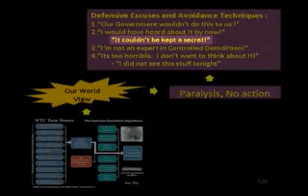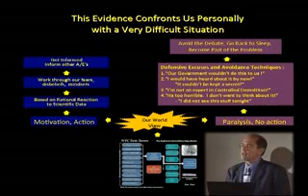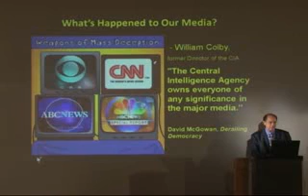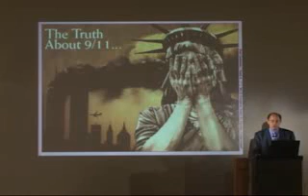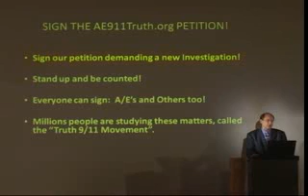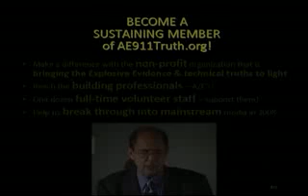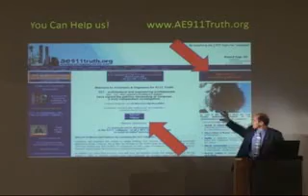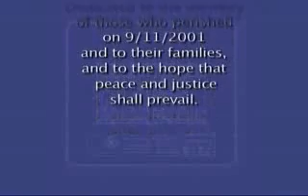911 Blueprint For Truth part 13 of 13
9/11 911 September 11 new world order nwo bush cheney obama clinton America swine avian flu star trek wars x box 360 ps3 resident evil 5 killzone 2 street fighter 4 call of duty Terminator Salvation X Men Origins Wolverine Transformers Revenge of the Fallen Brothers Bloom Preview Iraq Iran Afghanistan war poker texas hold 'em Bailouts 2012 planet x pole shift fight gay porn xxx salvia trip e3 2009 Microsoft Jonas Brothers facebook playboy legalize pot marijuana endgame